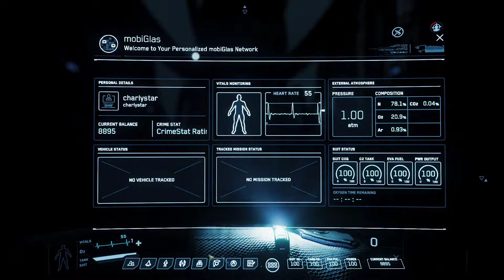Star Citizen 3.2.2 LIVE - Misión imposible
Por quinta vez , intento realizar esta misión desde Levski , pero jamas funcionara si el hangar no abre sus puertas, porque no le da la gana. En el mismo vídeo se ven otras cajas de intentos anteriores , pero no solo no me abren las puertas , si no que me quitan la nave.
Como digo es imposible de realizar.
Espero que en la 3.3 las misiones se corrijan, porque es desesperante.